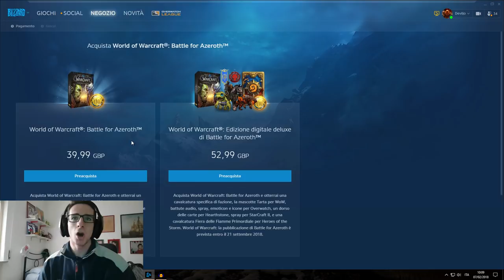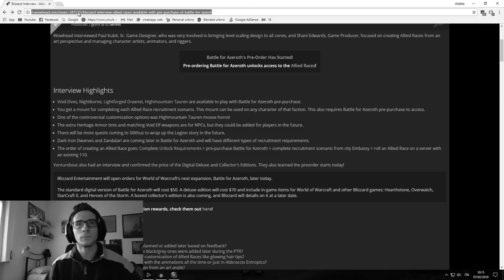Pre-purchase ESPANSIONE però.. - World of Warcraft ITA - Deviljo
Oggi andremo a pre acquistare la nuova espansione, però c'è stata una cosa che mi ha fatto parecchio agitare!